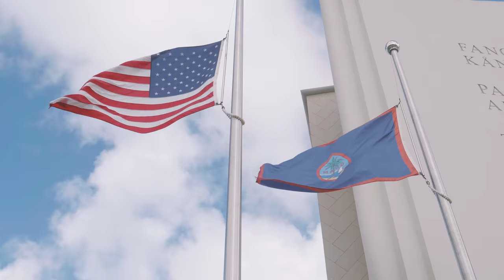Hafa adai, Navy Guam!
Commander, Task Force (CTF) 75 showcases local Guam activities and sites for Sailors permanently assigned to units under CTF-75's operational control at Naval Base Guam. CTF 75 provides expeditionary combat capabilities in the U.S. Navy's 7th Fleet area of responsibility. CTF 75 is capable of providing the fleet with diverse expeditionary war fighting capabilities that are combat-ready and able to deploy anywhere in U.S. 7th Fleet in response to any contingency. (U.S. Navy video by Mass Communication Specialist 1st Class Arthurgwain L. Marquez/Released)